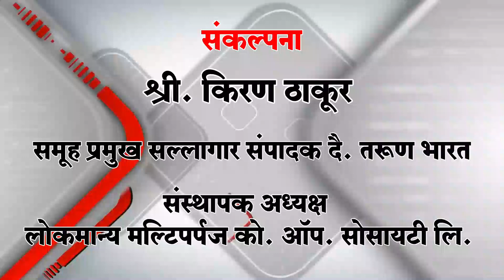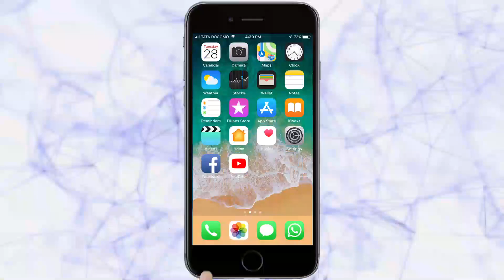विषयपत्रिकेच्या मुद्यावरून मनपा बैठकीत गदारोळ | Belgaum News | 17-11-2018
शनिवारी नियोजित असलेल्या मनपा सभागृहाच्या बैठकीची विषयपत्रिका नगरसेवकांना विश्वासात घेवून तयार करण्यात आली नसल्याने बैठकीत नगरसेवकांनी तीव्र नाराजी प्रकट केली. त्यानंतरच्या गोंधळीमुळे सभागृह दहा मिनिटांसाठी तहकूब करावे लागले.

|Tarun Bharat Social Media | तरुण भारत | City Corporation Belgaum | Mahanagar Palika Belgaum |

Ads Lokamanya Vividh Seva